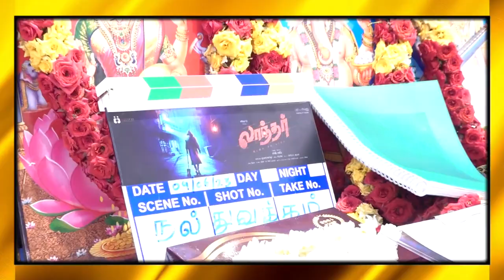Laandhar Movie Pooja | Vidharth | Swetha Dorathy